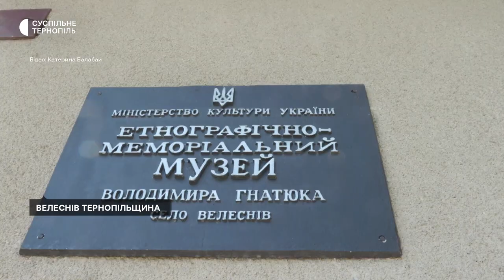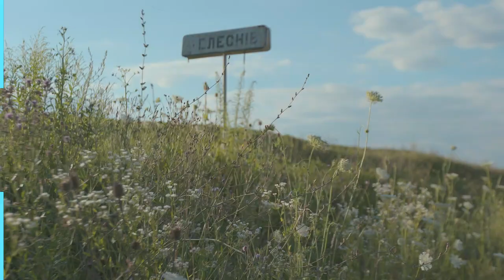На Тернопільщині переселенка відкрила літню кінолабораторію для дітей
На Чортківщині переселенка з Харкова Катерина Балабай відкрила літню кінолабораторію для дітей. Жінка – режисерка, відтак залучає місцеву молодь до зйомок короткометражних фільмів. Діти вчаться бути акторами, сценаристами, режисерами та відеооператорами.